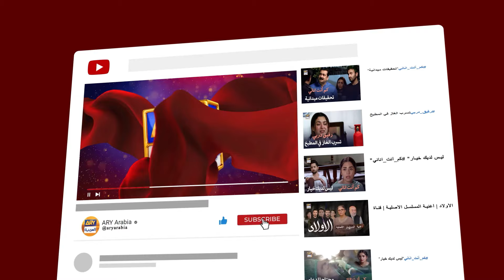تضع لها السم في الدسم | مسلسل الحسد